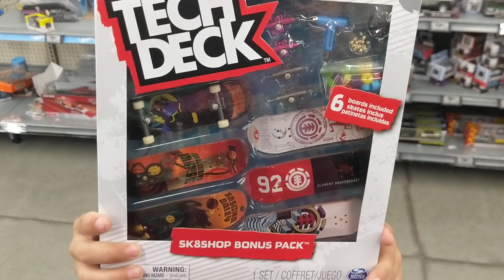Tech Desk Skate Boards